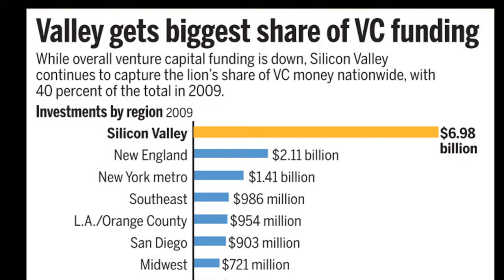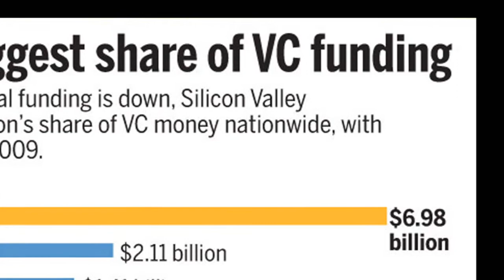John Hartnett, Founder ITLG - Lord Mayor Conference